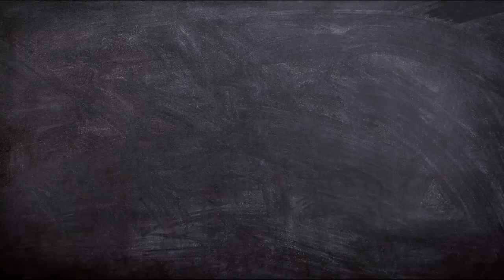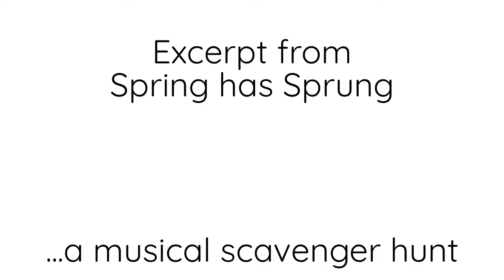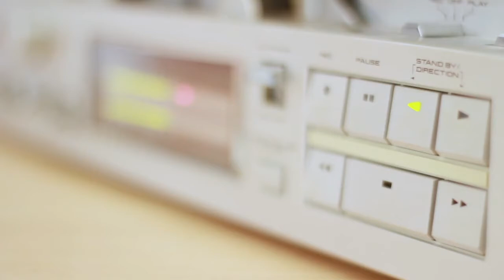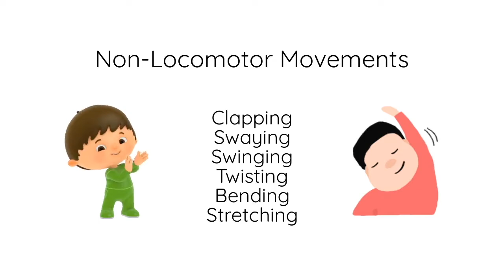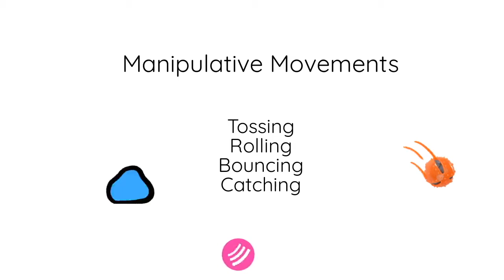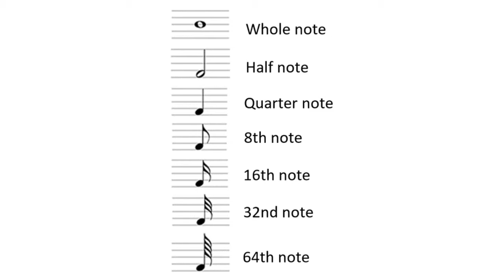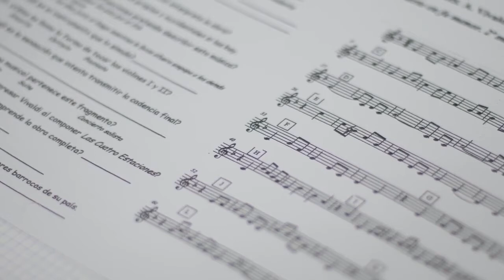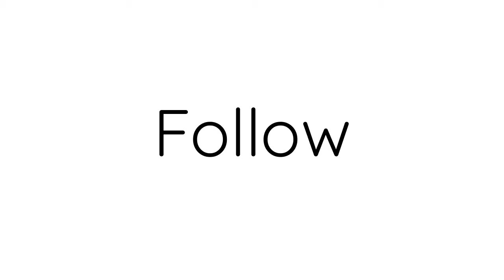Eurhythmics: The Importance of Purposeful Movement for All People (Cassandra Eisenreich)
Miami World Music Festival

The Importance of Purposeful Music and Movement For All People. This lecture will explore the many benefits of purposeful music and movement experiences for all people. "Dalcroze Education is a playful, experiential approach to teaching and learning music. It is a process for awakening, developing, and refining innate musicality through rhythmic movement (often called eurhythmics), ear-training, and improvisation.

This unique approach to musical learning makes music vivid for everyone, from young beginners though adult professionals. When experiencing a Dalcroze class, you begin to feel, express, and master the flow that is essential to music, dance, and the other performing arts. Dalcroze Education has been around for more than a century. The method was developed starting in 1886 by Emile Jaques-Dalcroze, a Swiss composer and educator. It features interactive games and exercises that help students learn to trust their ideas and develop their own intuitions. Today, his ideas about education have been confirmed by scientific research.

Dalcroze Education is a rich, complex, multifaceted practice that encourages each of us to experience it on our own terms, as individuals. Each participant can define it differently, through the lens of their own experience." - Dalcroze Society of America

This lecture will be in charged of Dr. Cassandra Eisenreich who is an Assistant Professor of Flute and Music Education at Slippery Rock University in Pennsylvania. Drawing upon her certification in Dalcroze Eurhythmics to create connections within all areas of music, Dr. Eisenreich serves on the board of the Dalcroze Society of America and has given Eurhythmics workshops for elementary, secondary, and collegiate students, and professional groups ranging from chamber music ensembles to general classroom teachers. She also has extensive training and teaching experience in Orff Schulwerk, Suzuki Flute, Conversational Solfege, World Music Drumming, Kindermusik, Modern Band, Zumbini and Musikgarten Family Music for Babies and Toddlers.

Location: ONLINE

Admission: Free - Registration required to get YouTube link